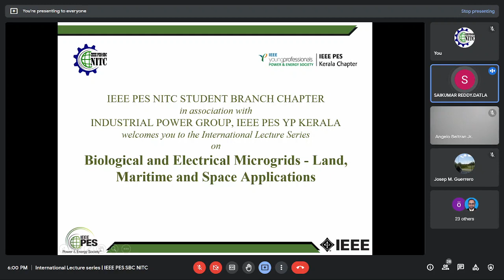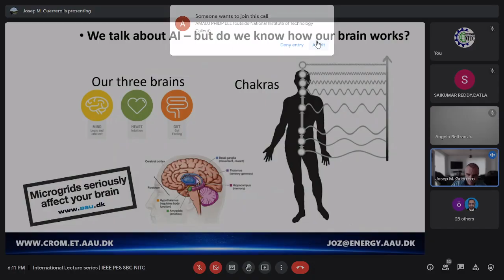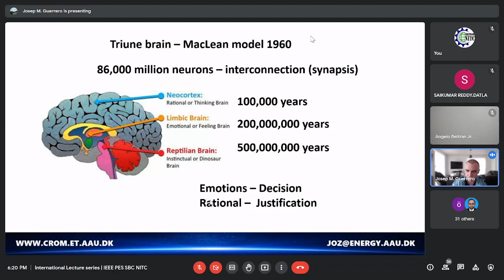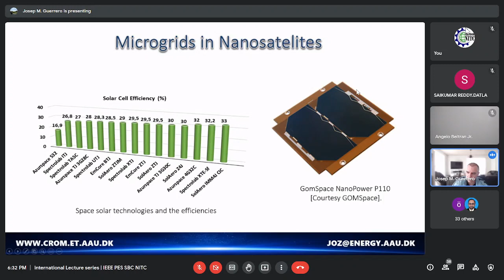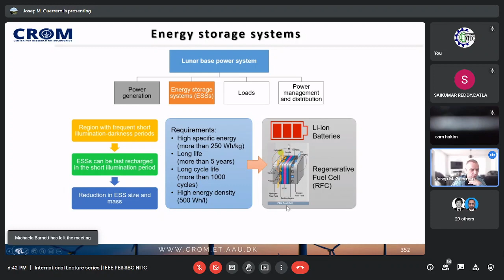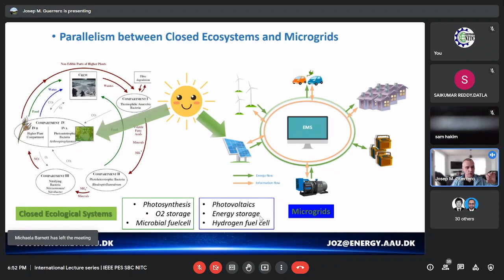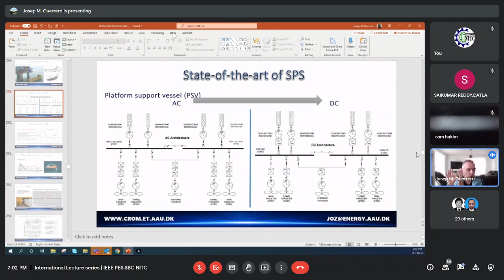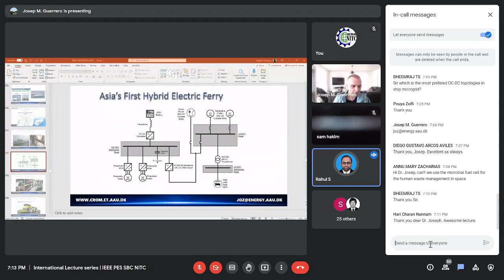International Lecture on "Biological and Electrical Microgrids-Land, Maritime & Space Applications"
IEEE PES SBC NITC, Department of Electrical Engineering NITC, Industrial Power Group NITC, IEEE PES YP Kerala & Aalborg University presents International Lecture on "Biological and Electrical Microgrids-Land, Maritime & Space Applications"
⏱ 06:00 PM IST
Speakers:                                                                                                                           Prof. Josep M Guerrero
Professor, Villum Investigator, AAU Energy
The Villum Center for Research on Microgrids
Aalborg University, Denmark
                                                                                                                                           Follow us on: